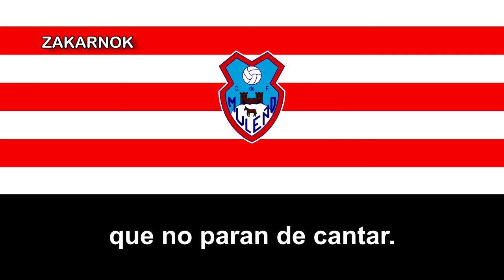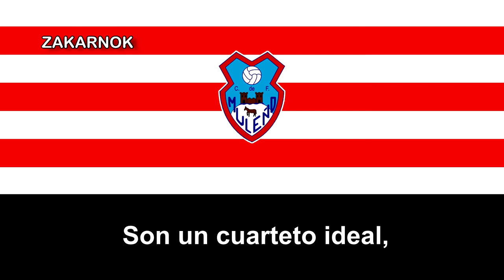Himno del Muleño CF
El Muleño Club de Fútbol es un club de fútbol de España, de la ciudad de Mula, Murcia. Fue fundado en 1986 y ha disputado varias temporadas en la Tercera División.

El Muleño Club de Fútbol se fundó en 1986 tras la desaparición del histórico Muleño Atlético. Debutó en la Tercera División de España por primera vez en la temporada 1991/92 finalizando un noveno puesto.